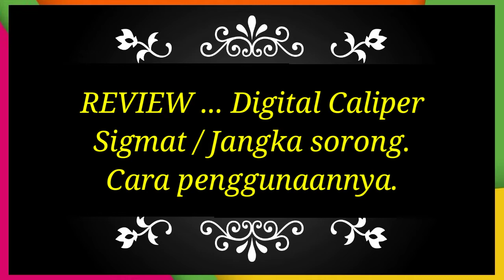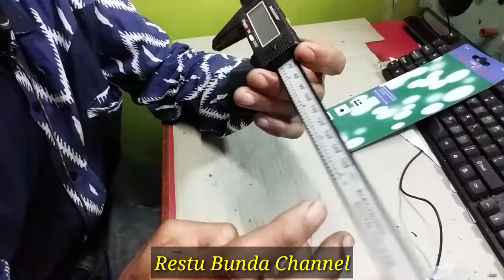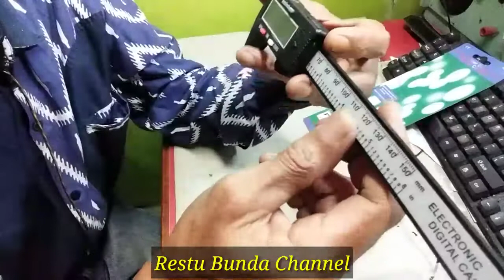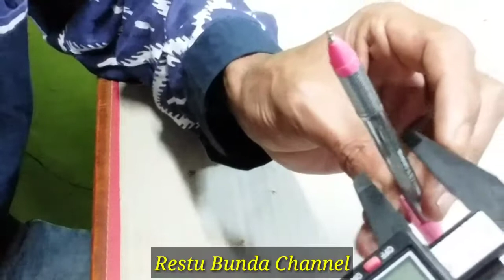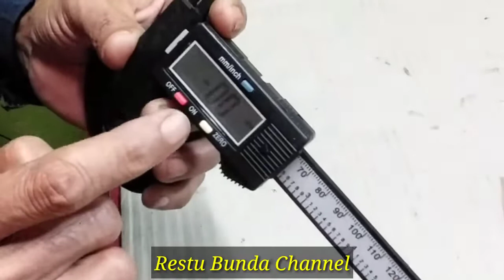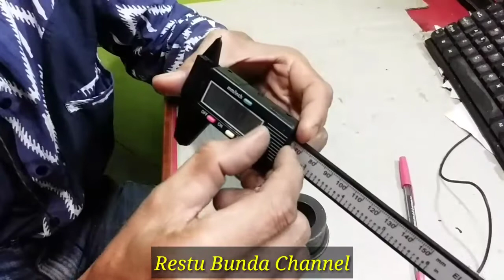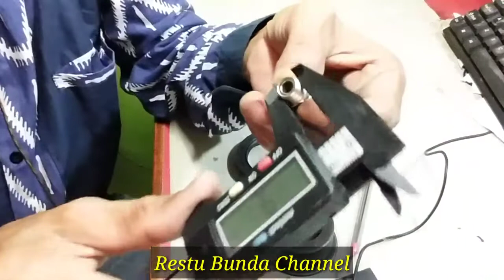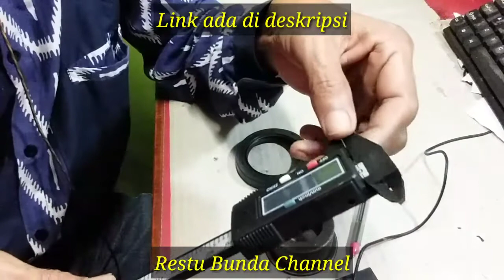REVIEW Digital Caliper/ Sigmat digital /Jangka sorong digital /Cara penggunaannya.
=Digital Caliper/ Sigmat digital /Jangka sorong digital